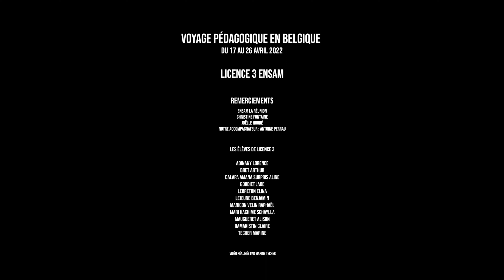École d'architecture de La Réunion - voyage d'études en Belgique 2022 - Promo Licence 3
Chaque année universitaire, un voyage d’études est prévu pour les étudiants. Le voyage est ouvert aux
 étudiants de la promo L3 en référence à leur travail de studio, 11 étudiants ont participé.
Période en avril 2022
Porteur du projet : Antoine PERRAU, Architecte /Maître de conférences/Docteur/